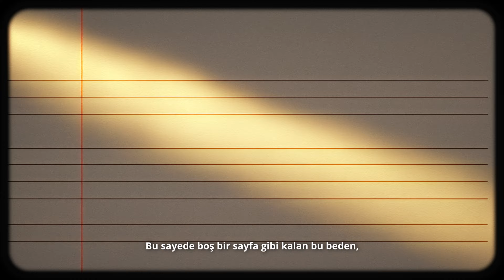İHANET | Kısa Hikaye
Photoshop ile görseller üreterek Text to Speech ile seslendirdim.
Ben Hakan Kayahan, YouTube kanalımda kendi çektiğim videoları CapCut, Premiere Pro, After Effects ve DaVinci Resolve gibi programlarla düzenleyerek paylaşıyorum.
Sormak istediğiniz herhangi bir konu için benimle iletişime geçebilirsiniz.